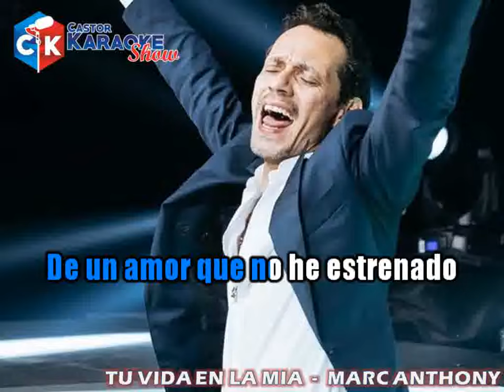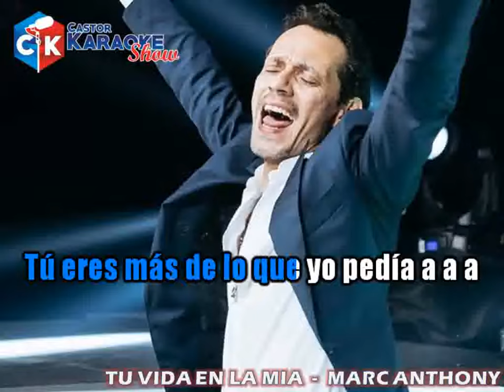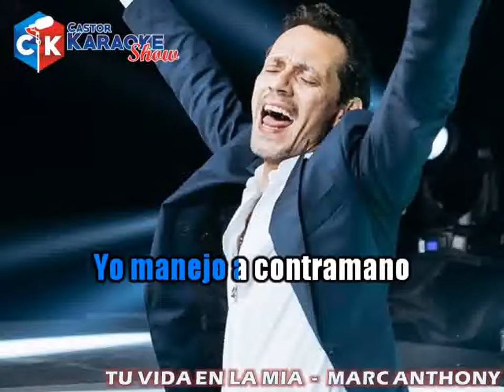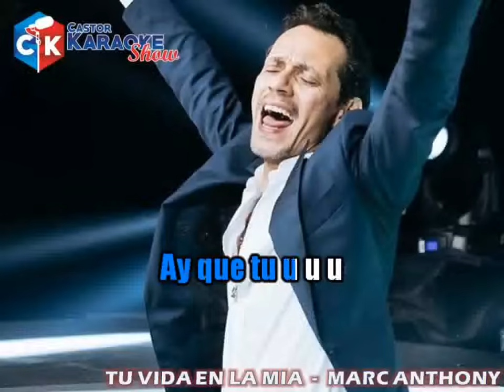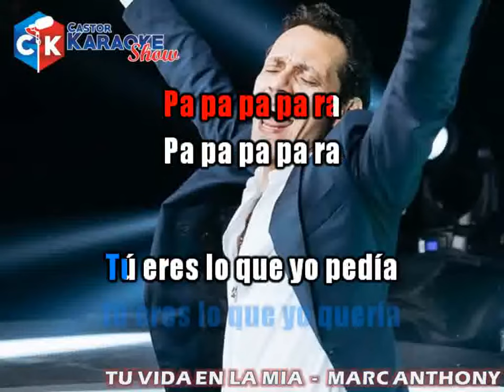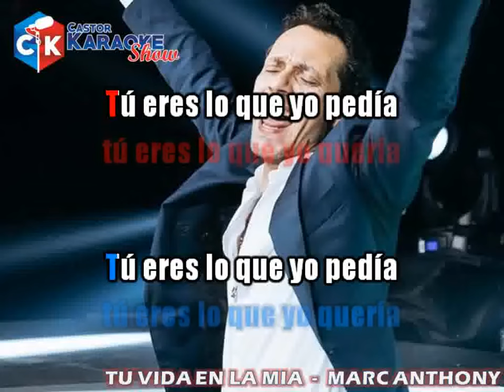karaoke tu vida en la mia marc anthony